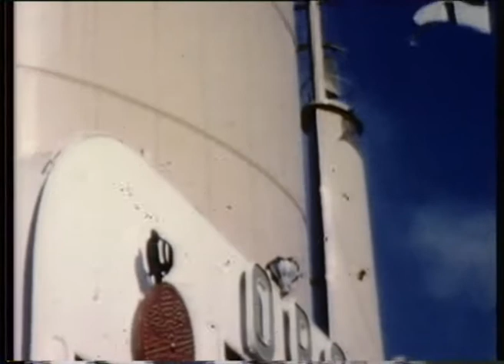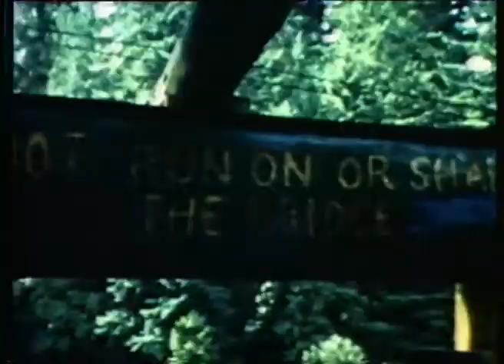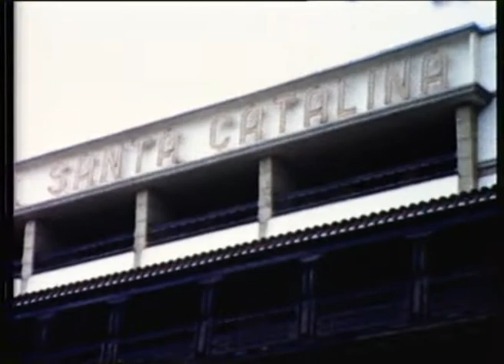006 - EMPRESS Of BRITAIN, ORONSAY, QUEEN ELIZABETH, CUNARDER, SAXONIACLASS, ORION film by Hurdwood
00.01 Aden
00.12 At sea in ORONSAY in rough weather
00.40 Neptune ceremony ORONSAY
02.00 Sydney in the evening
02.26 Good of Pyrmont
03.16 Leaving Sydney passing ARANGI and GOTHIC
04.22  Showboat  fills up to follow ship.
05.50  Pilot fling French Flag, passengers going ashore
 Noumea ?
06.40 ORONSAY (e)
07.47 ORONSAY (e)
10.25  Officers on Bridge of ORONSAY, Captain Roberts
11.38 Quoit Tennis on board
12.09 Show boat full of well wishers as ORONSAY leaves
 Sydney ORION (e) berthed in Pyrmont. Good leaving
sequence.
14.00  Rough Seas off Sydney , after end ORONSAY
14.39  Ashore in Suva Fiji
16.30  ORONSAY (vg) in Suva
17.15  Leaving Suva passing Union Steam Packet.
18.42  Neptune ceremony
22.20  Vancouver – Totem pole
24.20  Lions Gate Bridge Vancouver.
26.00  Shots of San Francisco, trams etc.
28.55  Alcatraz prison San Francisco Bay.
29.39  QUEEN ELIZABETH in Southampton, Ocean Terminal
30.48  Aircraft Carrier.  Followed by Trooping the Colour the Mall.
31.46  EMPRESS OF BRITAIN (VG) leaving Liverpool a
  CUNARDER, SAXONIACLASS in background.
33.34  Home Scenes.
34.51  ORION in Port ( very short)
36.55   Lowering boats ORION
37.56  San Francisco PRESIDENT CLEVELAND (e) ORION on
first Pacific voyage.
40.07  Leaving Honolulu. Diamond Head
42.20   Fijian Police Band Suva, Union Steam Packet.
46.00  On board EMPRESS Of BRITAIN Liverpool
  Mike Maher and Celia Johnson.
47.08  Passing Icebergs, promenade Deck, arriving Canada.